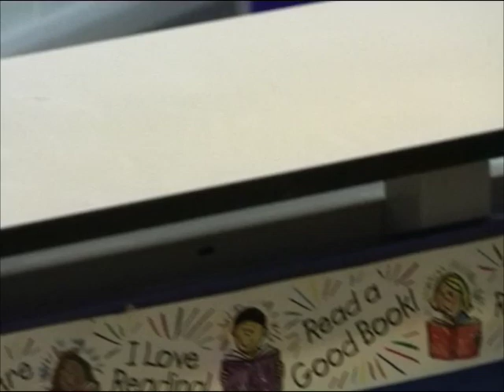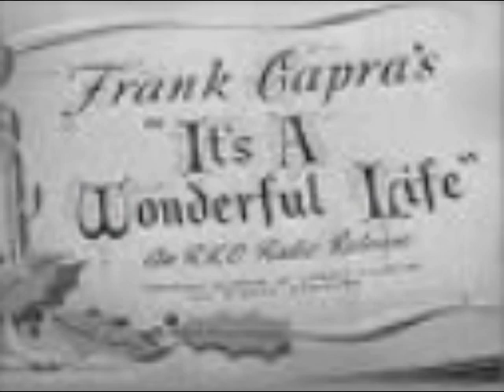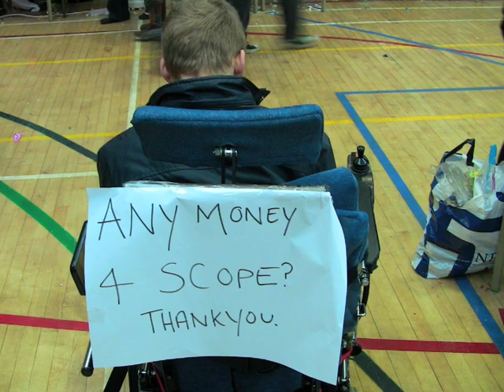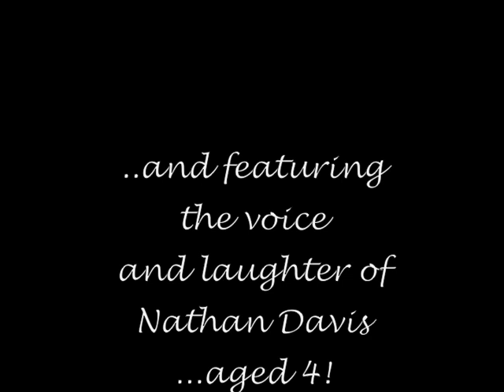"Christmas Bells"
At Christmas 2008 I persuaded staff at Broughton High School, Preston, to sing and record a new song for Christmas. It's all cosy, hopeful and positive at the Winter Solstice which is, of course, the darkest and most miserable time of the year. We made a film to go with it.
If you were at Broughton in 2008 you may well be in this film of people acting daft around school for Christmas. There is a cast of hundreds... if not, well you might at least see someone you know! Or just enjoy the song and people being daft.
Film also includes shots of the Christmas lights in Preston that year which look nice.
Hope you enjoy. Please share if you do. Happy Christmas!